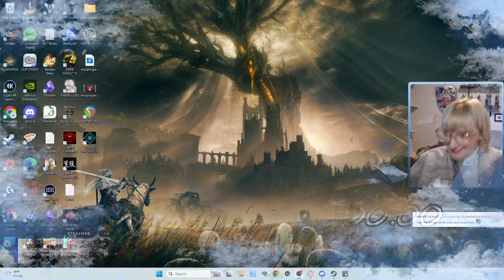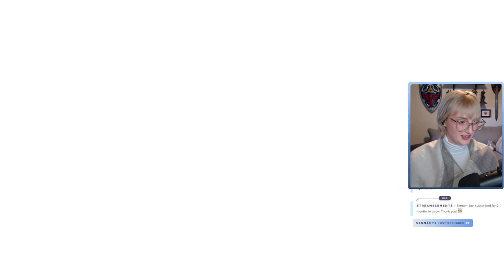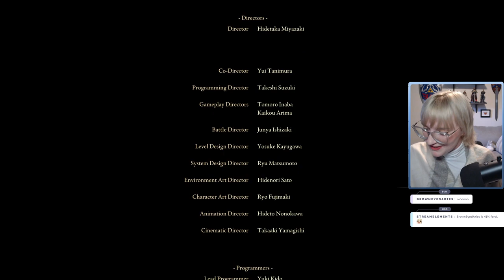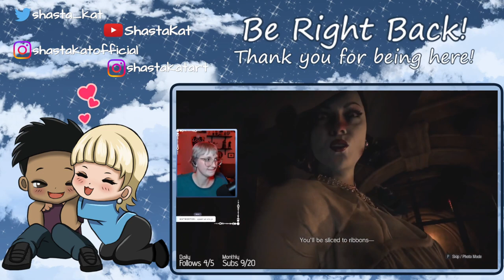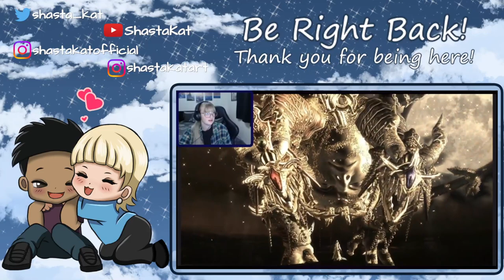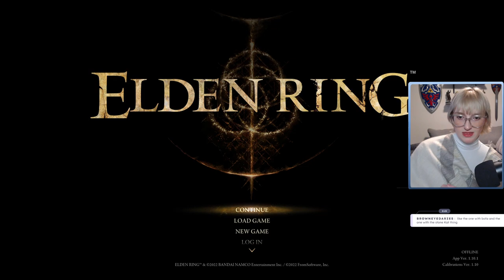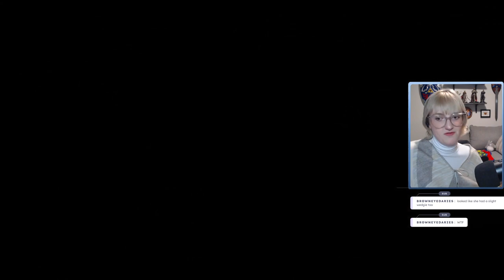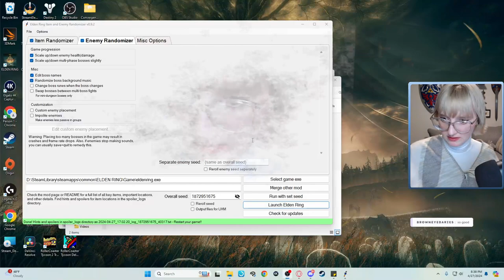RL1 Challenge (FINAL) | Elden Ring Randomizer - Day 1 | Full VOD | 2024 Apr, 27